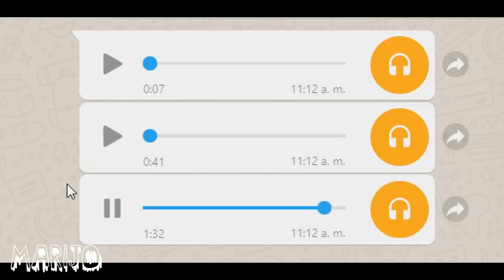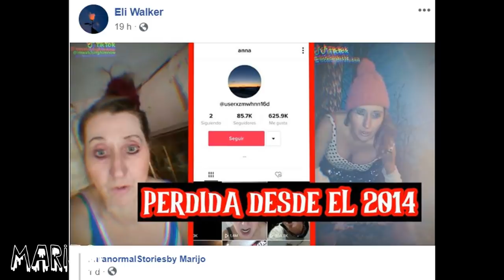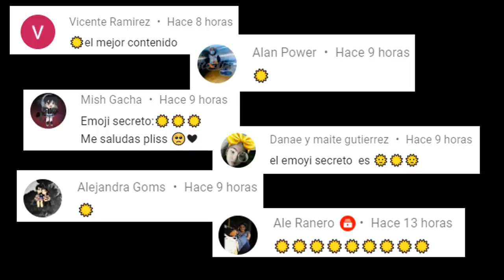MI HERMANA TERMINÓ LLORANDO DESPUÉS DE EXPERIMENTAR ESTE SUCESO PARANORMAL EN MI CASA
Los quiero :)!